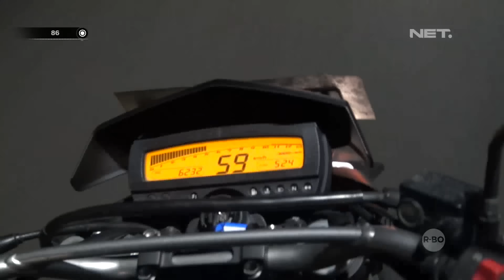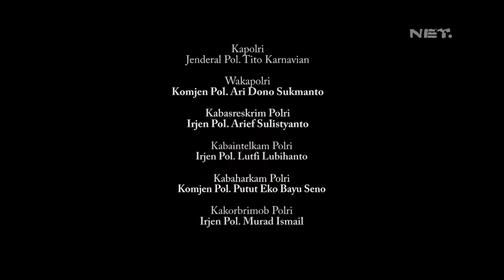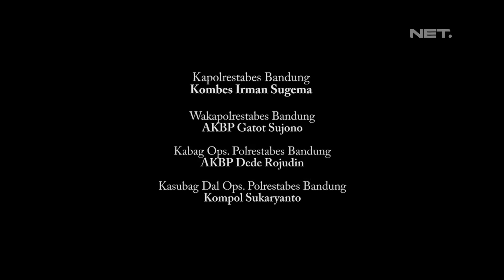Mengejar Pelaku Tawuran, Mobil Tim Pemburu Preman Dipecahkan oleh Para Pelaku